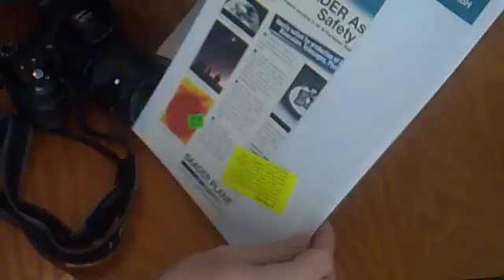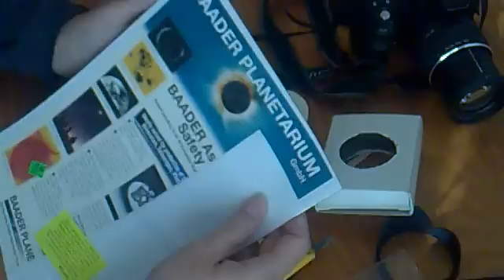Adaptación de lámina solar a cámara de fotos en 8 minutos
Filtro solar para objetivo de cámara de fotos